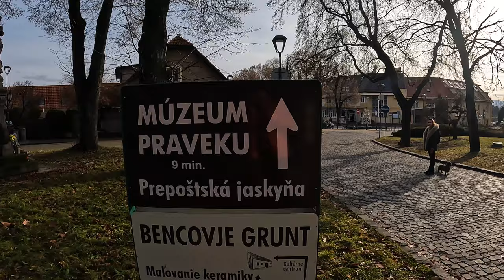🇸🇰 #20 Zamki Słowacji - Bojnice, Šašov, Branč, Beckov, Trenčín [4K]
Dzisiejszy odcinek jest bardziej historyczno-architektoniczny niż podróżniczy, bowiem zamierzamy wam pokazać pięć słowackich zamków z zachodniej połowy kraju: Bojnice, Šašov, Branč, Beckov, Trenčín. Wszystkie poza Šašovem znajdują się dość blisko naszej południowej granicy, więc można się wybrać na jedno- lub dwudniowy wypad.
Biorąc pod uwagę fak, że zamków w Słowacji jest całe mnóstwo to spokojnie możemy potraktować ten film jako część pierwszą i nie ostatnią.